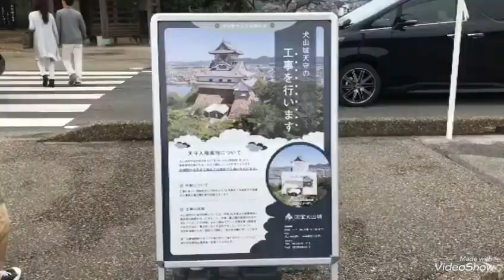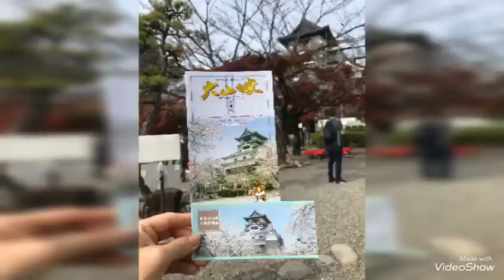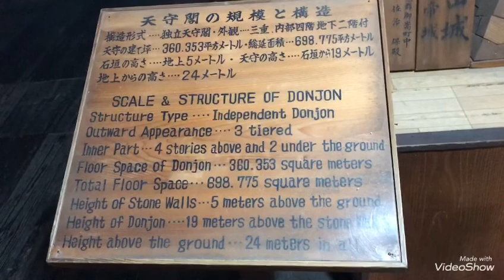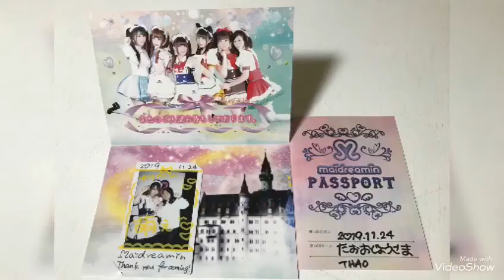Núi Inuyama - Gifu & Nagoya, November 2019